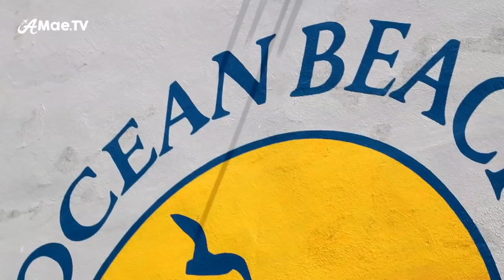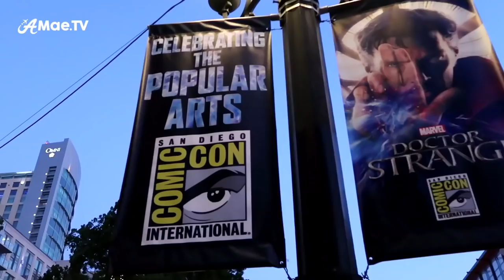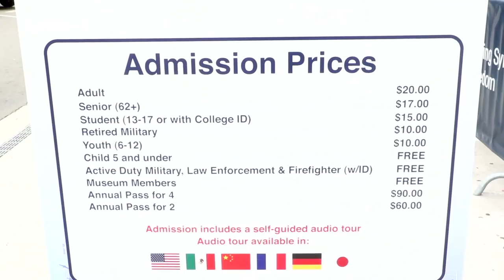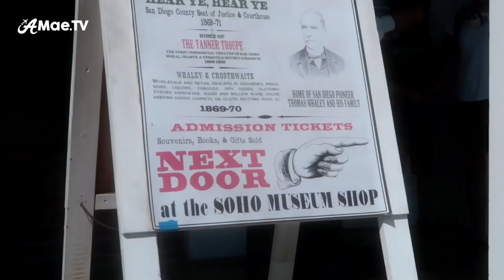TOP 10 THINGS TO DO IN SAN DIEGO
My Top 10 Things To Do In San Diego video is finally complete! As you may know, I filmed most of this shortly before leaving California to start a new life with my husband and baby in Florida. It was great to go an do all of these San Diego things one more time before I left!

Join me on my journey around San Diego as I show you the very best things to do including Balboa Park, the San Diego Zoo, Coronado Island, Pacific Beach, The USS Midway, San Diego’s Gaslamp quarter, the wild seals at La Jolla Cove, Balboa Park, Old Town and more!

Special thanks to Lenaaround for assistance in filming while visiting me in San Diego last summer!

Xx, Alicia

Tatono- ‘Archipelago’, ‘Get Away’ & 'Belizean Houseboat'

My Awesome Vlogging Camera (Amazon)
My DSLR (Amazon)
My Drone (Amazon)
My Lav Mic (Amazon)
My Stabilized Gimbal Camera (Amazon)

► OTHER VIDEO GEAR I USE
My GoPro (Amazon)
My Phone (Amazon)
My Shotgun Mic (Amazon)
My Lens (Amazon)
My Clamp Grip (Amazon)
My Gorilla Grip (Amazon)
My GoPro CLIP (Amazon)
My Sturdy Selfie Pole (Amazon)

Let’s connect on other social media channels!

Choose your destination!

Bye! ☀️